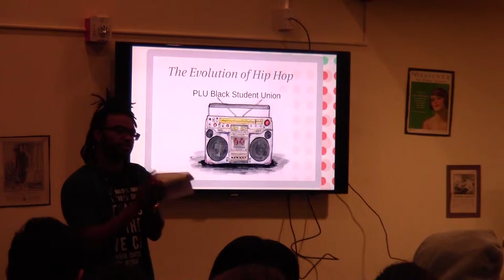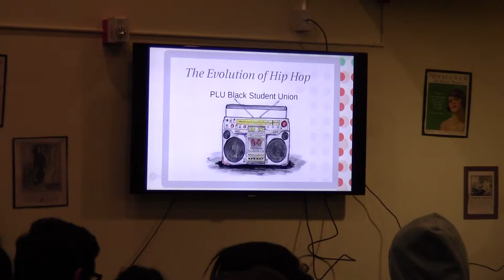The Evolution of Hip-Hop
PLU's Black Student Union educated fellow Lutes on the true meaning  of hip-hop and its culture.